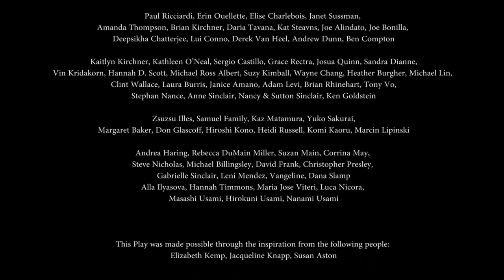BALDY at CRS (Center of Remembering & Sharing) in 2014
"A courageous Japanese woman discovers her father’s love only after she loses her hair and skin. In this fearless, funny and personal show, Yokko brings to life nearly a dozen characters, merging movement and memories into a narrative exploring kinship, cultural expectations and personal identity and weaves the fantastic with the ordinary in her ongoing search for a singular voice. "

BALDY (Jan. 24-26th, 2014 at Center of Remembering & Sharing in New York City)
Written & Performed by Yokko
Directed by Kaitlyn Samuel
Associate Producer: Jordan Rosin
Producer by Yokko & The Ume Group